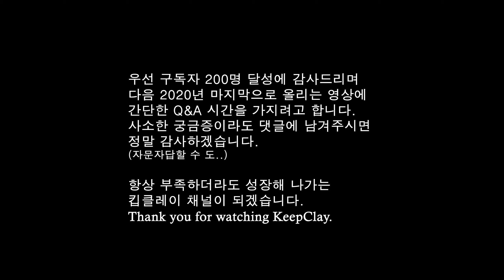[가짜사나이2] 루돌프 피지컬갤러리 김계란과 산타 아슬란 만들기 ㅣ 무사트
• Keepclay
  :   구독자 200명 감사합니다!!  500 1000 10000까지 노력하는 킵클레이가 되겠습니다 ㅎ
• Cold
  : 어느새 2021년이 코 앞까지 다가왔습니다.
다음 영상에는 Q&A 시간을 간단하게 가질 예정이니, 궁금한 점 댓글 달아주시면 정말 감사하겠습니다.

?: 나 같으면 댓글 단다. 시원한 아이스커피 마시면서.

※12월 휴재 공지
 [콜드]의 자취방 이사로 인해 휴재 예정이며 5주차에 업로드 예정입니다.

• 재료 - Polymer Clay (베이킹클레이) + 다이소 RC카 + 근손실
• 물감 - 아크릴(Acrylic), 광택 및 매트(Gloss and Matt)
• 마감 - 바니시(Varnish)
타임라인 (timeline)
00:00 - 오프닝
00:20 - 인트로 (다이소 미니카 분해)
00:58 - 만들기 시작
01:05 - 야전콜드
02:47 - 채색 시작
03:35 - 신개념 아이스커피
04:14 - 마무리 멘트
04:44 - 하이라이트
06:01 - NG장면
06:18 - 빙글빙글

*후원금액은 소품 구매 등 더 나은 영상에 사용 됩니다*

▶기획 총괄: 킵클레이 (Project manager: Keepclay)
▶편집, 촬영: 콜드, 킵클레이 (Editing, Shooting: Keepclay, Cold)
▶자막: 콜드 (Subtitle: Cold)
▶더빙: 킵클레이 (Voice: Keepclay)

• 노래 출처(Origin of the song)

📢BGM
✔️Track - WOWHAT Pictures - We Wish You a Merry Christmas

Juggernaut · Kevin Graham
Ablaze
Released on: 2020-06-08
Producer: Kevin Graham
Music  Publisher: Kevin Graham
Composer  Lyricist: Kevin Graham
Composer: Kevin Graham

Warhawk · Kevin Graham
Valkyrie
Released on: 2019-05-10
Producer: Kevin Graham